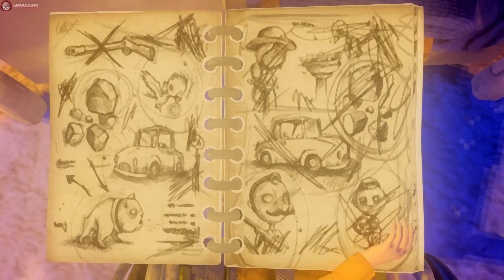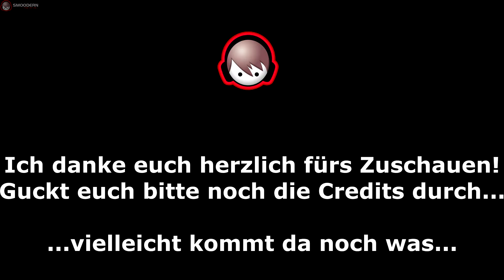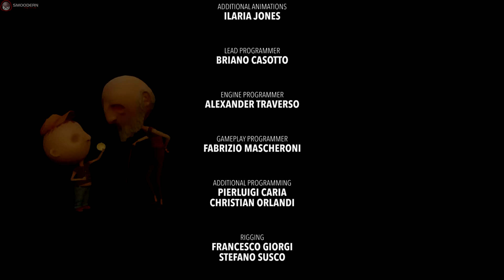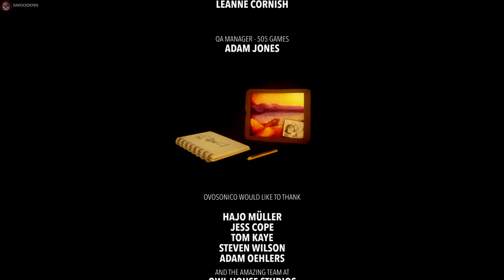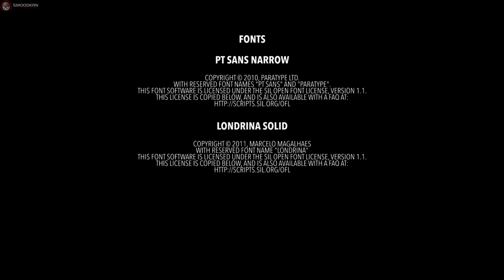LAST DAY OF JUNE🚗 - #11 - Kommen & Gehen [HD - German]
Ein wirklich schönes und athmosphärisches Adventure das nichts sagt aber viel erzählt.
Es lohnt sich dafür etwas Zeit zu nehmen und in dieses liebevolle Indie-Game mit abzutauchen.

Viel Spaß :)